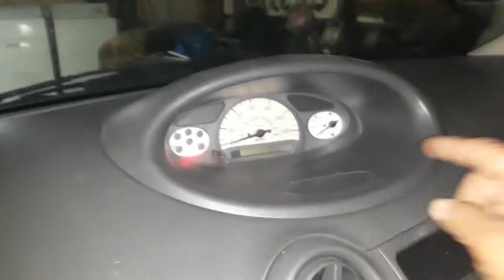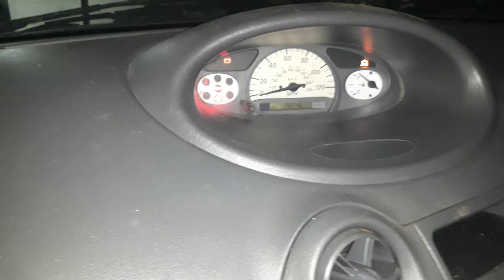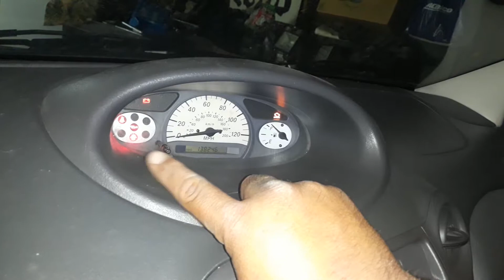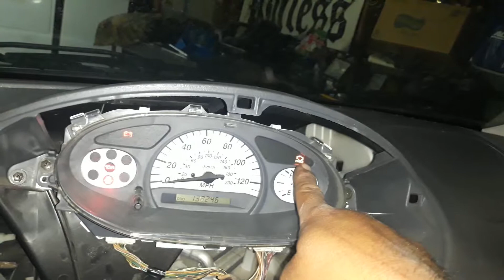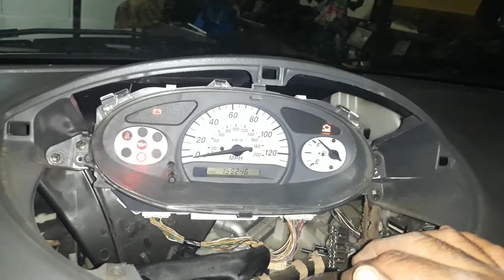2000 Toyota Echo 1.5L engine code P0500